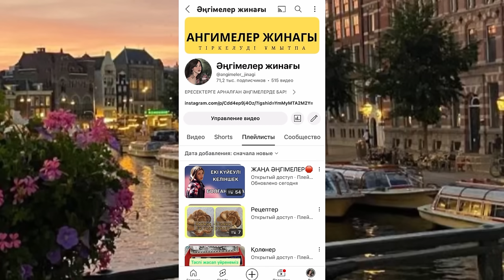Құмырсқа қыз тағдыры 2. Ангимелер жинагы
Құмырсқа қыз 2